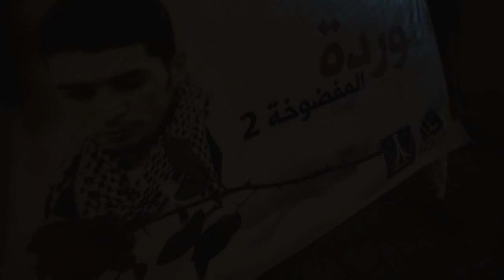مسيرة في الحجر وفاءاً وتخليداً للشهيد البطل أحمد فرحان 12/3/2014 Bahrain